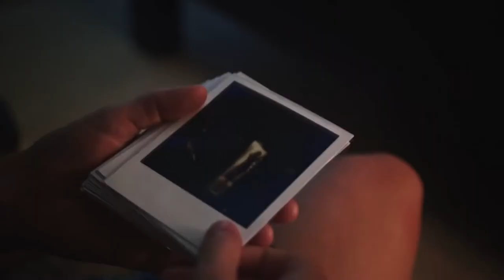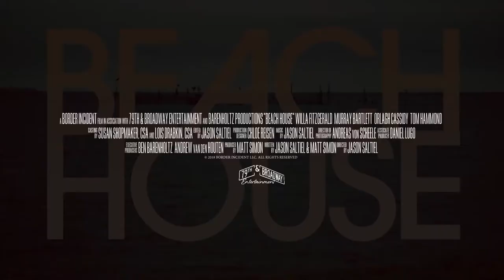The Beach House (2018) Trailer [HD] - Drama Movie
The story follows Caretta "Cara" Rutledge, a woman who's tried to move beyond a difficult past but is forced to grapple with history head-on when she returns to fix the family beach house. During one devastating storm, Cara and her mother save hundreds of sea turtles from certain death and learn some of life's real truths in the process.

Director: Roger Spottiswoode
Writers: Mary Alice Monroe (from the book written by), Maria Nation
Stars: Selena Anduze, Donna Biscoe, Havana Blum